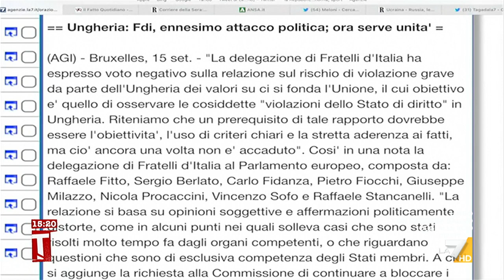Marianna Aprile: "Meloni brava nella comunicazione, rassicura la UE ma tiene d'occhio il suo ...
Marianna Aprile su Giorgia Meloni: "Brava nella comunicazione, rassicura la UE ma tiene d'occhio il suo elettorato"